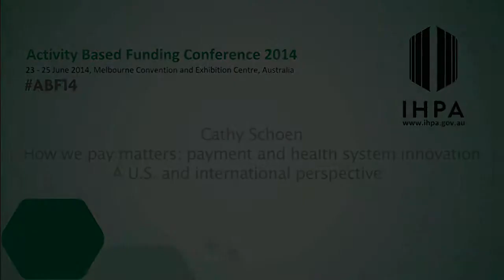How we pay matters: payment and health system innovation – Cathy Schoen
'How we pay matters: payment and  health system innovation' presented by Cathy Schoen from the Commonwealth Fund at the Independent Health and Aged Care Pricing Authority's Activity Based Funding Conference 2014 in Melbourne.